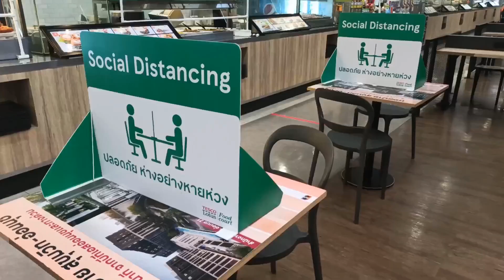What To Do While Stuck Inside By The Pandemic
The forecast is several more months of staying at home to combat the coronavirus while the country gets vaccinated. Here are some things you can do at home to help pass the time.